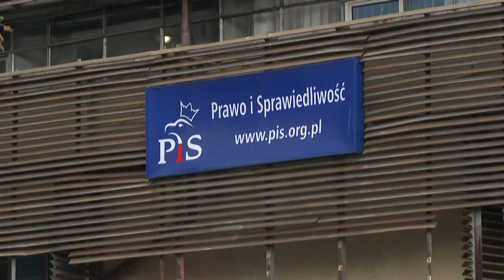Pologne : nouvelles manifestations contre l'interdiction quasi totale de l'avortement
Des milliers de personnes ont manifesté samedi en Pologne pour la troisième journée consécutive contre une quasi totale interdiction de l'avortement, alors que la législation du pays comptait déjà parmi les plus restrictives de l'UE.